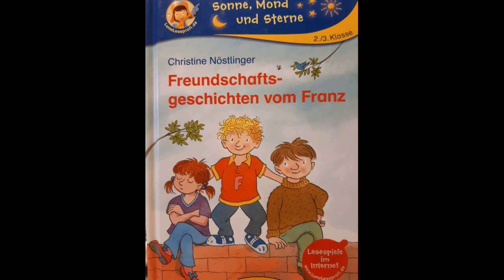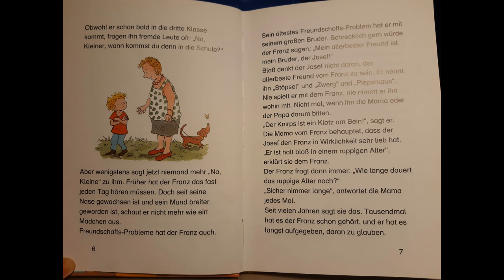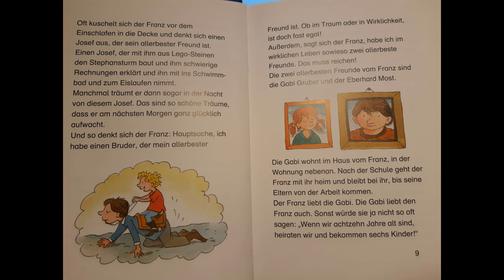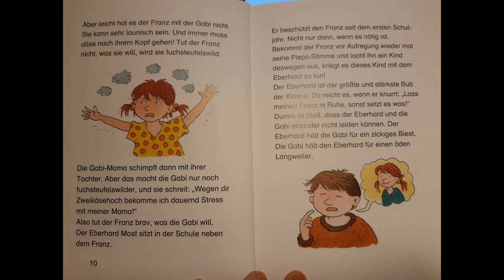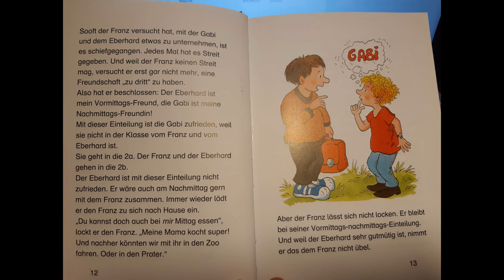Freundschaftsgeschichten vom Franz - Kapitel 1